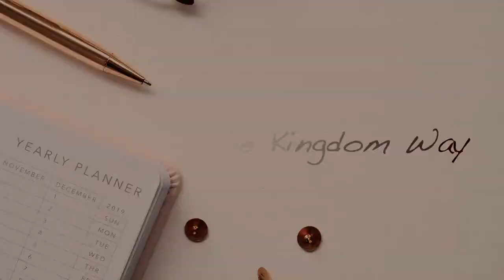A GUIDE TO LIVING THE KINGDOM WAY // Pastor Stephen Marshall